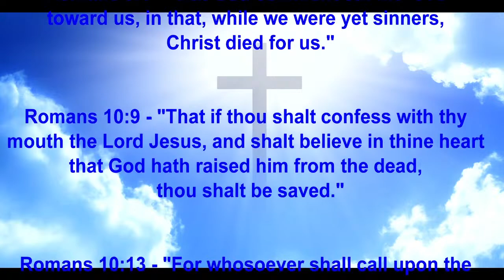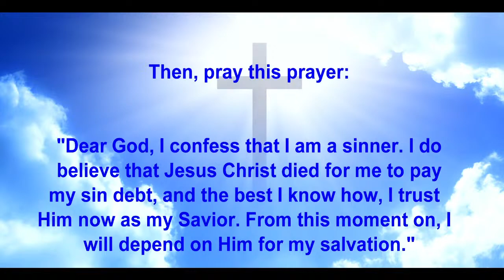"Effectual Fervent Prayer!" - Sunday School - 03/31/24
Effectual Fervent Prayer!James 5:16-18

Prayer – Lesson Five

Effectual Fervent PrayerIntroduction
Essential to Receive the Things You need
“Ye lust, and have not: ye kill, and desire to have, and cannot obtain: ye fight and war, yet ye have not, because ye ask not” (James 4:2).
“Ask, and it shall be given you; seek, and ye shall find; knock, and it shall be opened unto you: 8 For every one that asketh receiveth; and he that seeketh findeth; and to him that knocketh it shall be opened”  (Matthew 7:7-8).
Effectual Fervent Prayer

The Purpose of this lesson is to teach you how to pray more effective that you may receive the things you are in need of.  Consider four things that will help you to pray more effectively.

I. The Privilege of PrayerTwo Classes of People
Sinner’s lack this Privilege
(1) Now we know that God heareth not sinners: but if any man be a worshipper of God, and doeth his will, him he heareth John 9:31
(2) If I regard iniquity in my heart, the Lord will not hear me: Psalms 66:18
(3) But let him ask in faith, nothing wavering. For he that wavereth is like a wave of the sea driven with the wind and tossed. 7 For let not that man think that he shall receive any thing of the Lord. James 1:6-7
B.  Saint’s have this Privilege
 Relationship:  “Our Father, which art in heaven”
 Righteousness: “ Effectual Fervent Prayers of a righteous man  availeth much.

II. The Promises of PrayerTwo Important Promises
Call Promise
 “Call unto me, and I will answer thee, and shew thee great and  mighty things, which thou knowest not” (Jeremiah 33:3).
B. Confidence Promise
 “And this is the confidence that we have in him, that, if we ask any  thing according to his will, he heareth us: 15 And if we know that he  hear us, whatsoever we ask, we know that we have the petitions  that we desired of him” (1 John 5:14-15).

III. The Principles of PrayerTwo Categories of Principles
Hindrance Principles
(1) Iniquity Principle: If I regard iniquity in my heart, the Lord will not hear me” Psalms 66:18
(2) Faithlessness Principle: But let him ask in faith, nothing wavering. For he that wavereth is like a wave of the sea driven with the wind and tossed. 7 For let not that man think that he shall receive any thing of the Lord” James 1:6-7
(3) Failure Principle:” yet ye have not, because ye ask not” James 4:2
Help Principles
Faith Principle: “ask in faith, nothing wavering” James 1:6
Fervency Principle: “effectual fervent prayer”
Righteousness Principle: “of a righteous man availeth much.”

IV. The Practice of PrayerTwo Important Things
A. Place of Prayer
Find a place you can Pray without being distracted:
Luke 11:4 “as He was praying in a certain Place.”
Matthew 6: “enter into thou closet”
B. Period of Prayer
Set aside a certain portion of the day to pray “When ye pray”
Written over Luke 11 these words, “The greatest failure among God’s People is a failure to pray.”

The effectual fervent prayers of a righteous man availeth much!